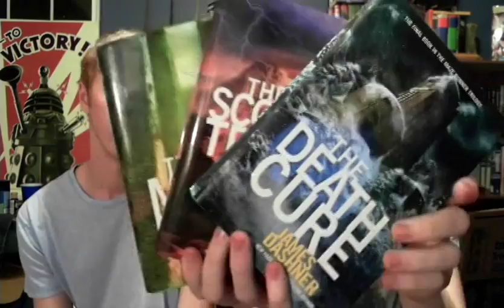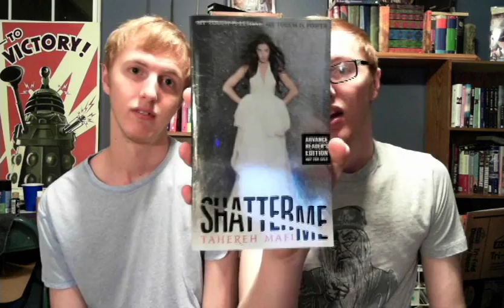Saturday is All About Dystopians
This week's genre topic is...DYSTOPIANS! Which is one of the best and most diverse YA genre's out there. If you haven't read any of these, what are you waiting for?!

If we missed some of your favorites, let us know what they are in the comments!